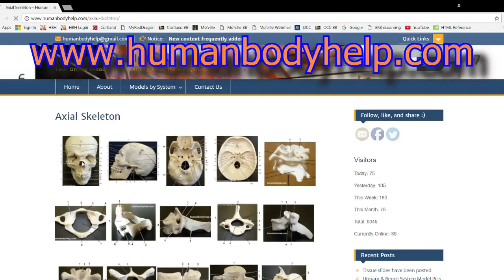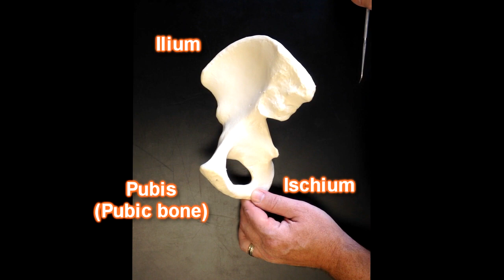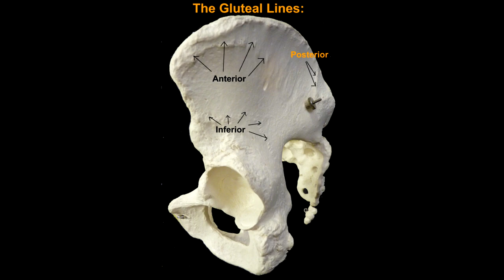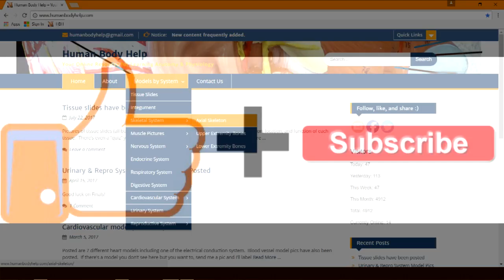The Os Coxa Bone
Sound effects for intro from “Ancient Heavy Tech Donjon” by Komiku through a CC0 1.0 Universal (CC0 1.0) Public Domain Dedication.  To listen and support the artist: